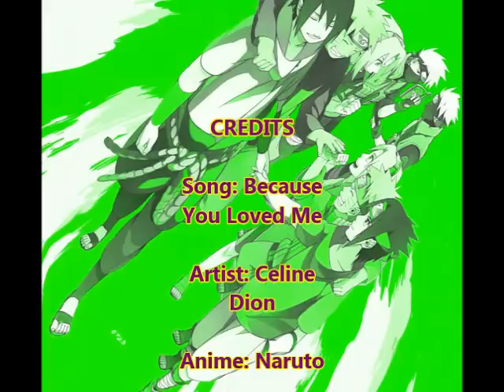Because You Loved Me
SasuSaku, NaruHina, ShikaIno, KakaAnko, NejiTen

Skype:
SKagome